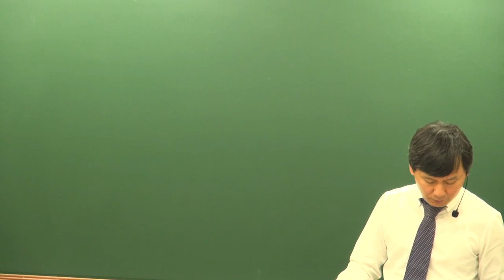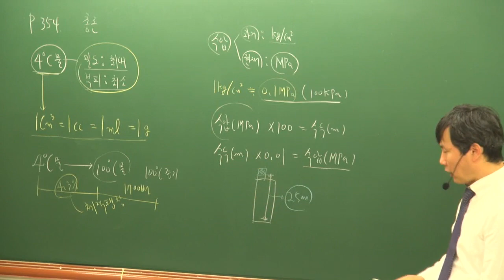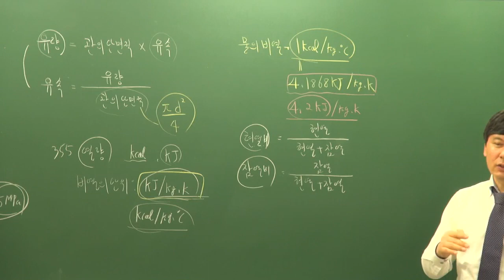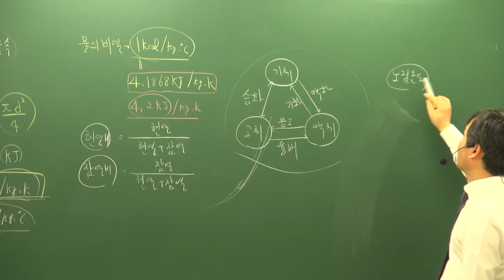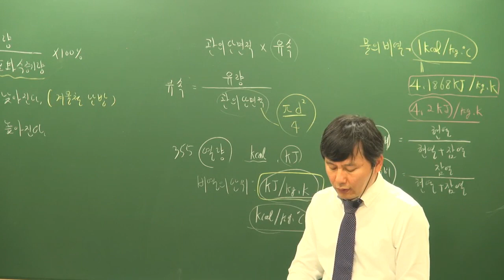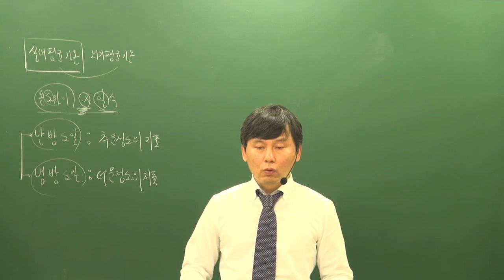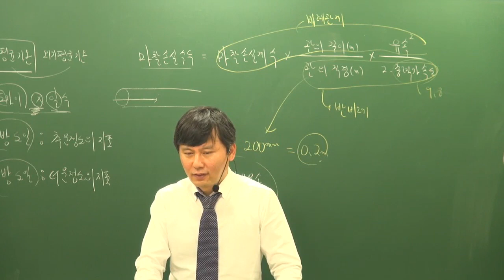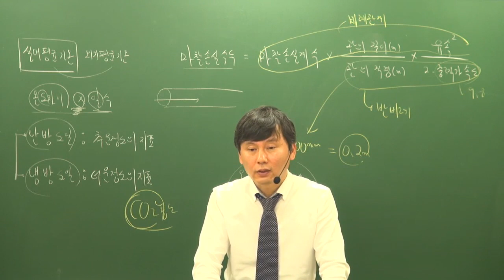[주전무] 2019년 주택관리사 시설개론 기본이론과정 12-23